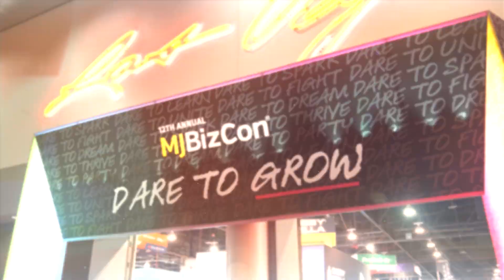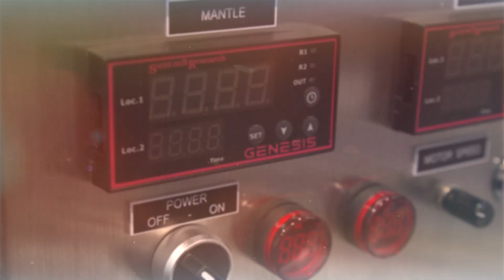Truffly Made @ MJBIZ Conference 2023